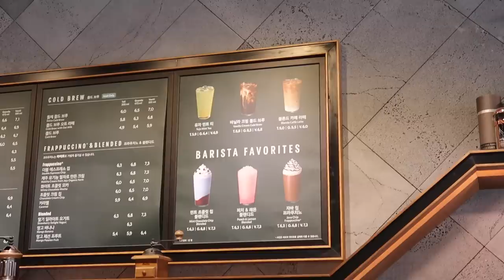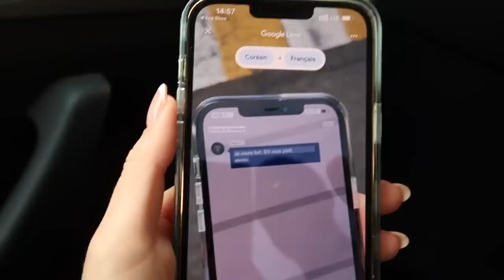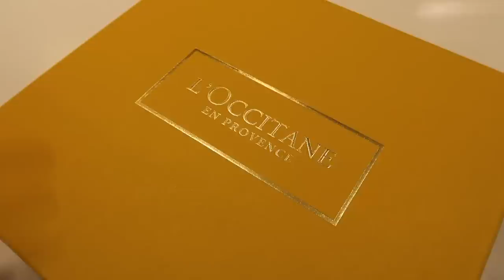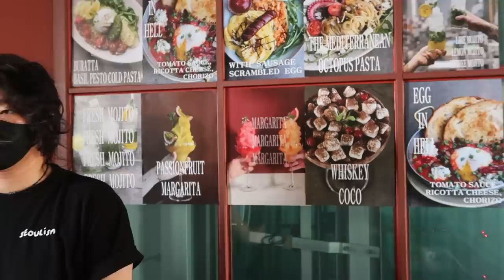JE TESTE STARBUCKS EN CORÉE DU SUD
Andie✨